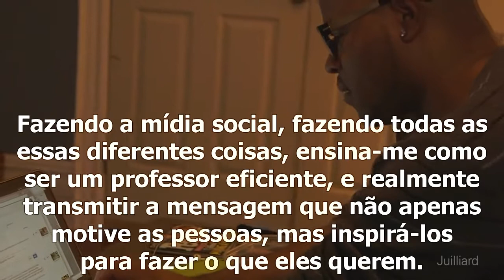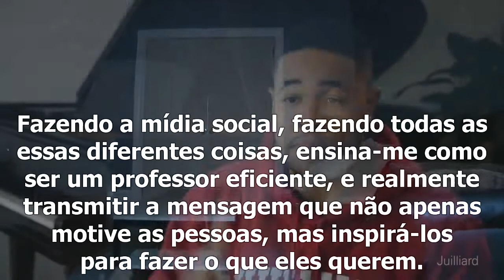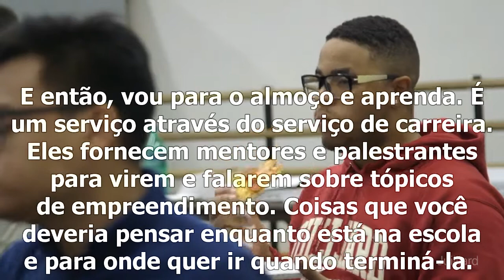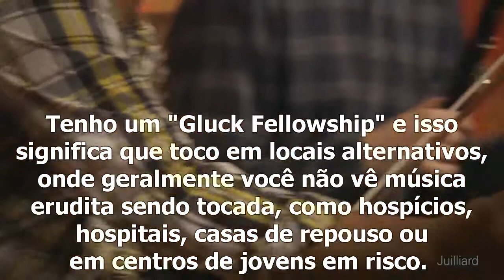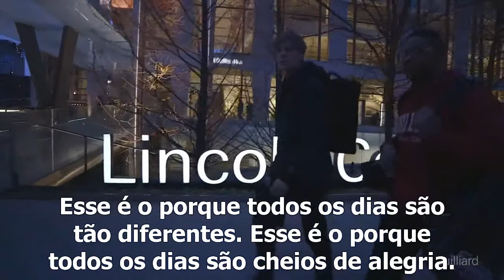Juilliard School - Um dia na vida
Um documentário curto sobre a vida de estudante na Juilliard School de Nova Iorque.